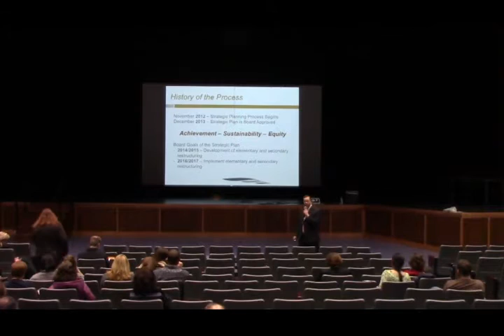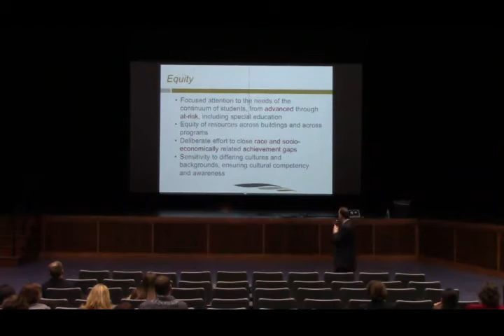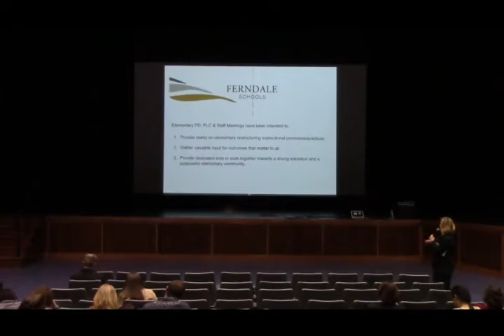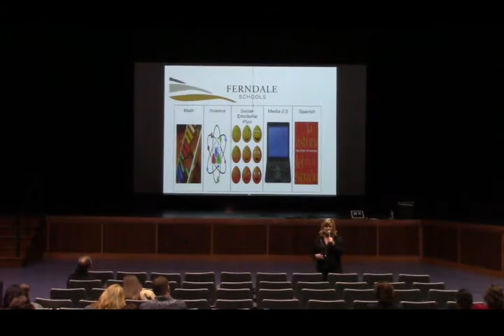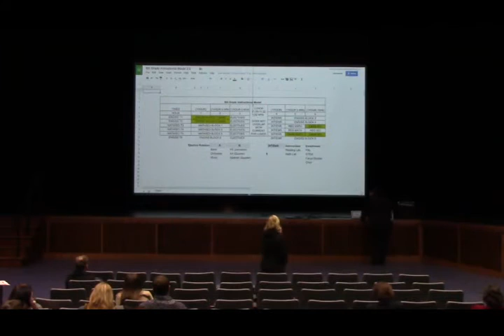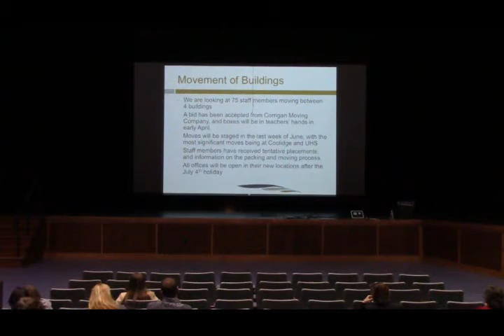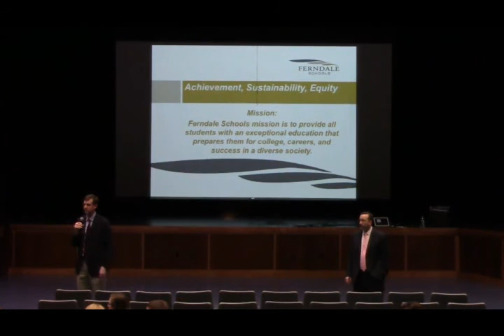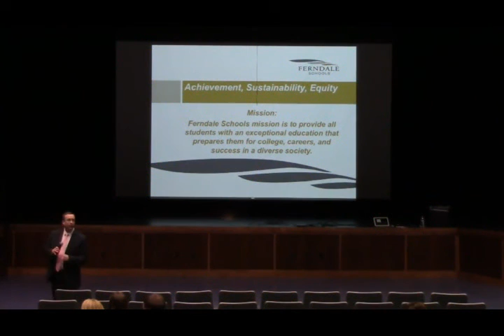Ferndale Schools Community Meeting March 23, 2016